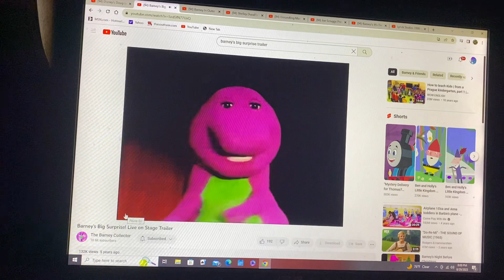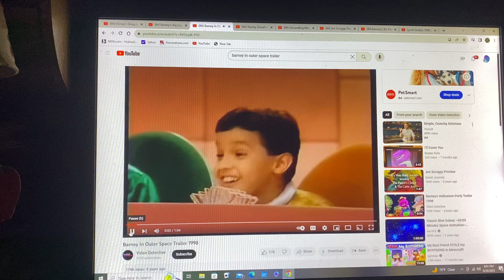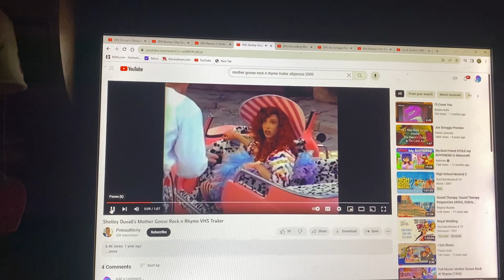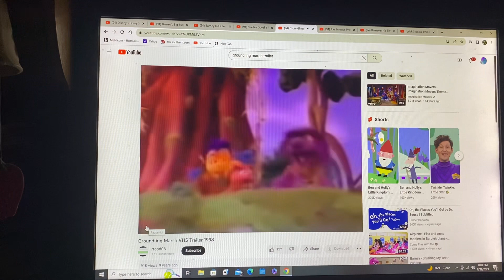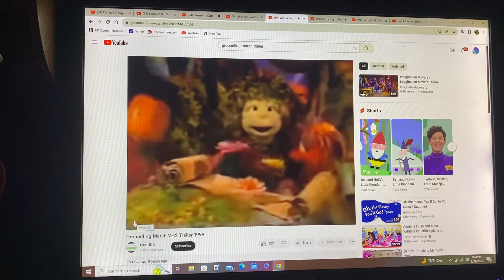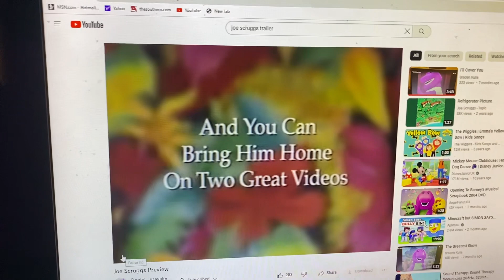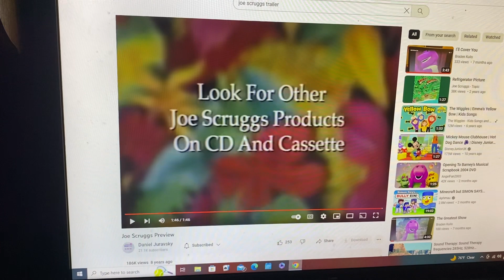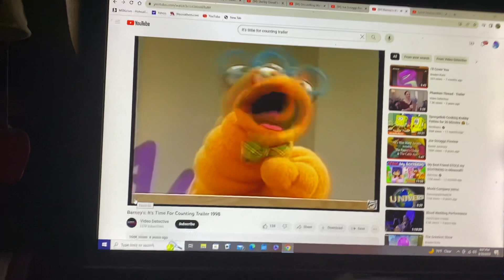Closing To Doug: Volume 1: How Did I Get Into The Mess 1998 VHS Lyrick Studios Print